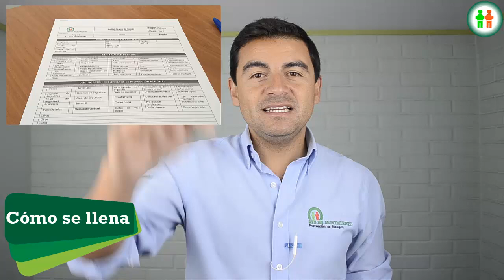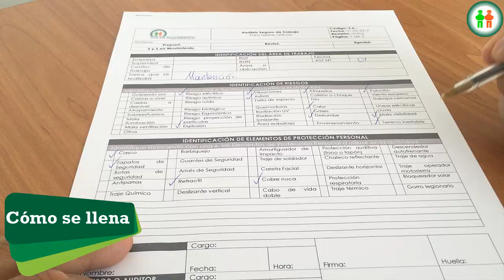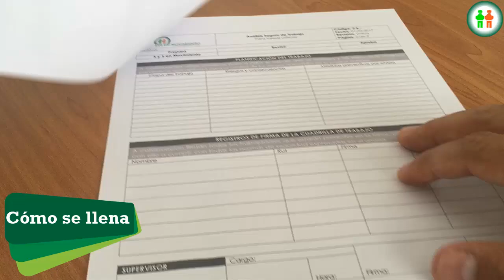análisis seguro de trabajo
El análisis de trabajo seguro, comúnmente conocido como AST o ART es una herramienta preventiva que permite hacer un análisis de riesgo de trabajo seguro en terreno para una determinada labor crítica en términos de niveles de riesgos.
El vídeo explica preguntas como; qué es un ast, cómo se llena un ast, cuando se llena el ast, quien debe llenarlo y cómo se debe llenar un formulario de análisis seguro de trabajo o análisis de riesgo en el trabajo.